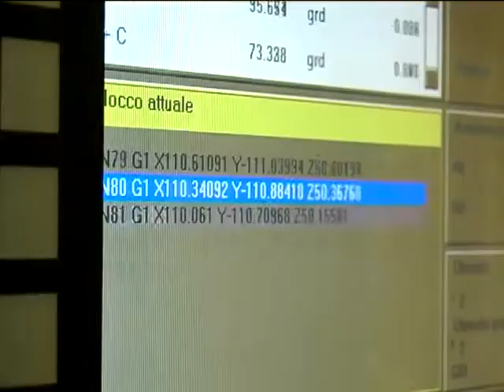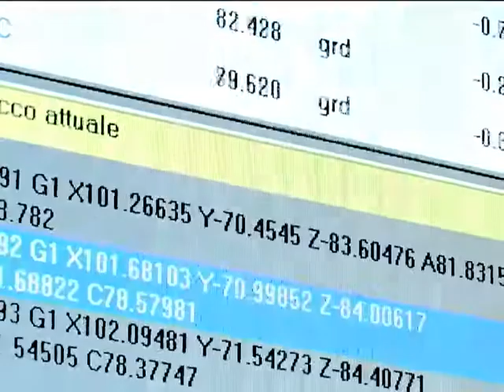XCEEDER 1200 by Breton